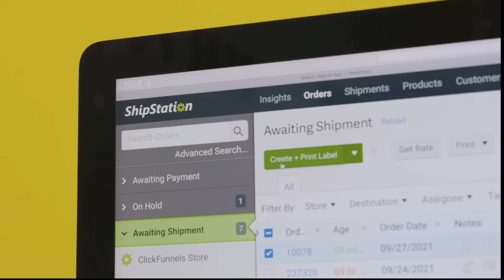Whitewater Rafting On My EUROPEAN Imported INFLATABLE HOUSEBOAT! (longest urban white water course)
Kind of a unique video, but tbh had a blast and Elijah could be the best guide in the south:)  Let me know if you guys want to see any more whitewater sends!!

Filmed and Edited by Ayo Fishing and Tommy Rhyan Productions.

Ps I have a podcast…  @The Fishing After Dark Podcast